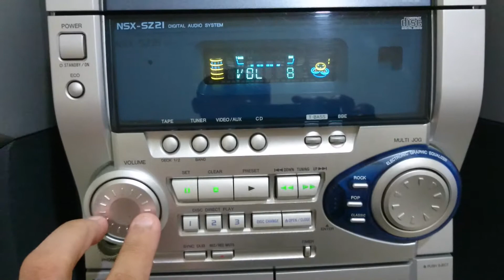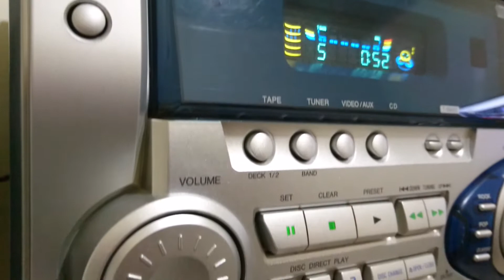AIWA NSX-SZ21 Tocando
MiniSystem da marca Aiwa tocando!

Em ótimas condições e com tudo funcionando.